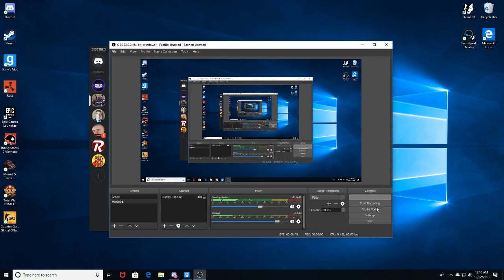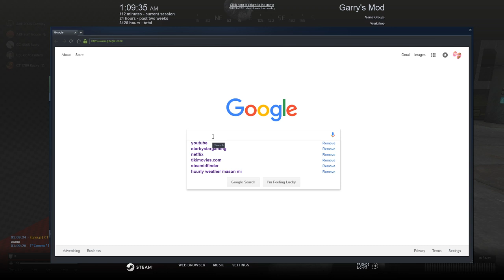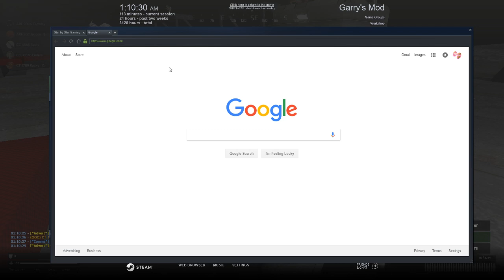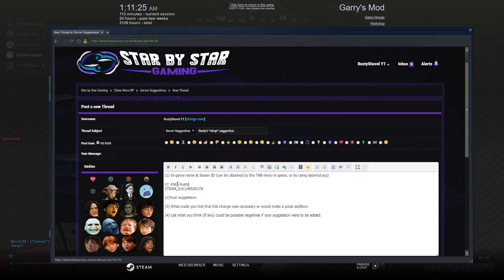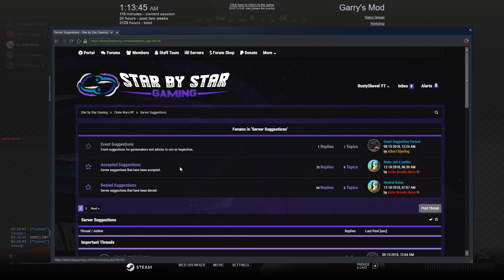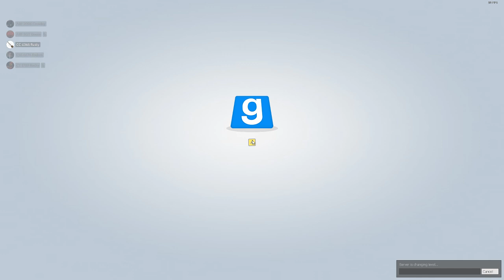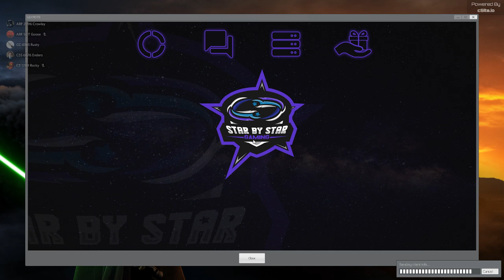Gmod SBS !Event/Gameplay!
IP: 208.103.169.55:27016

More live streams tomorrow